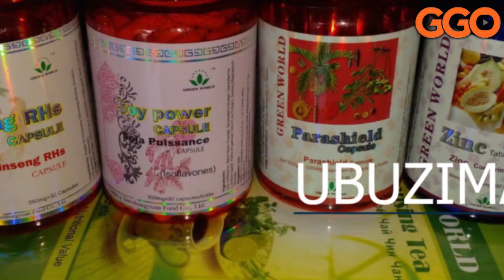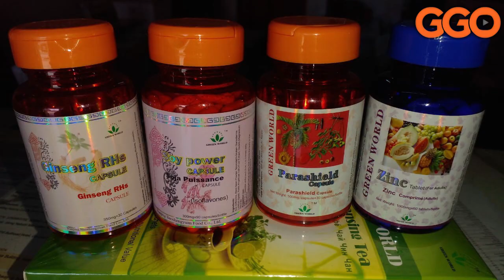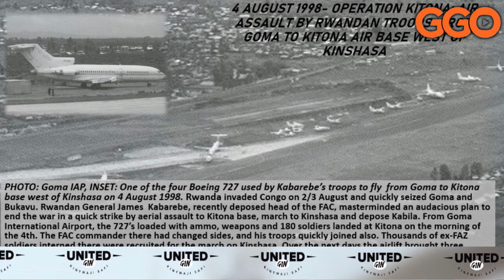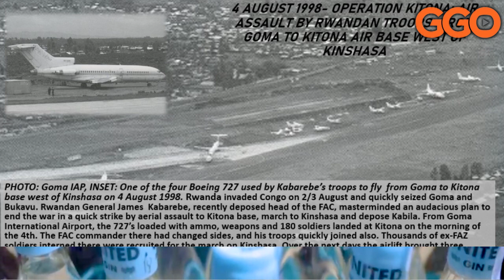DUSUBIRE CONGO| UMUNSI GEN. KABAREBE AFATA INGOMERO Z'AMASHANYARAZI N'IKIBUGA CY'INDEGE|INJYANAMUNTU